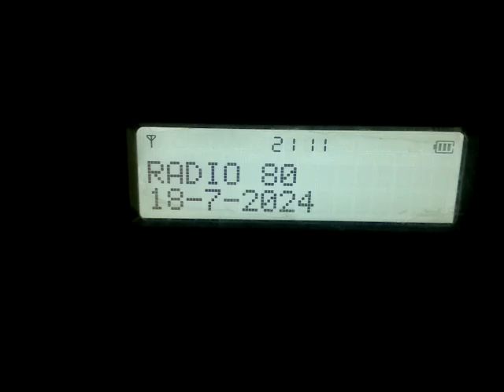Far DX Dab+ 8B VenetoDab at Corfu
corfu greece 18/7/24 catch far dx 900 km distance of 8b veneto dab, thanks